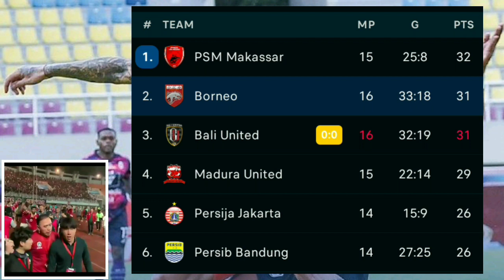RANS vs Borneo FC (0-0) - Hasil Liga 1 2022/23